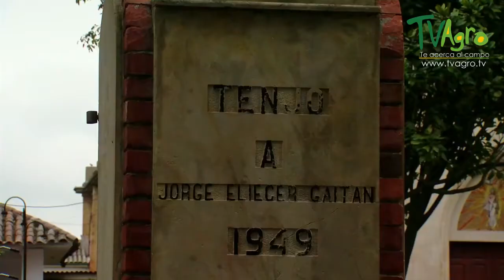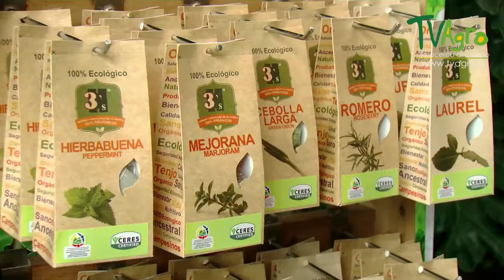Proyectos y Mejoramientos con la Agricultura Ecológica - TvAgro por Juan Gonzalo Angel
En el Creciente Fértil del Oeste de Asia, Egipto e India fueron los sitios de la primera siembra y cosecha hidráulica, de plantas que habían sido recogidas previamente en la naturaleza. El desarrollo y la independencia de la agricultura se produjo en el norte y sur de China, en el Sahel de África, en Nueva Guinea y en varias regiones de las Américas. Los ocho cultivos llamados fundadores del Neolítico de la agricultura, fueron en primer lugar los cereales: trigo "espelta", el trigo "mocho", luego la cebada; las leguminosas: guisantes, lentejas, yeros, garbanzo; y el lino.

En el año 7000 a. C., la naciente agricultura llegó a Egipto. Por lo menos desde 7000 a. C., en el subcontinente indio se cultivó trigo y cebada, como lo demuestran excavaciones arqueológicas en Mehrgarh en Baluchistán, en lo que hoy es Pakistán.

En el año 6000 a. C., la agricultura campesina se atrincheró en las orillas del Nilo. Esto debido al poco desarrollo aún de las técnicas de riego. Durante este tiempo, la agricultura se desarrolló de forma independiente en el Lejano Oriente, con el arroz, en lugar de trigo, como cultivo principal. Los agricultores de China e Indonesia lograron domesticar el taro o papa china (Colocasia esculenta) y el frijol mung (Vigna radiata), la soja y el azuki (Vigna angularis). Como complemento a estas nuevas fuentes de hidratos de carbono, una red de pesca altamente organizada en los ríos, lagos y las costas del océano en estas áreas trajo consigo grandes volúmenes de proteínas esenciales. En conjunto, estos nuevos métodos agrícolas y de pesca originaron un auge de la población humana que empequeñeció todas las expansiones anteriores y que continúa en la actualidad.

En 5000 a. C., los sumerios habían desarrollado las principales técnicas agrícolas, incluyendo el cultivo intensivo de la tierra a gran escala, el monocultivo, técnicas de riego, y el uso de mano de obra especializada, particularmente a lo largo de la vía acuática ahora conocida como el canal de Shatt al-Arab, del delta de Golfo Pérsico a la confluencia de los ríos Tigris y Éufrates.

La domesticación de especies silvestres: uros y muflones en ganado vacuno y ovino, respectivamente, dio paso a la utilización a gran escala de animales para comida/fibra y como bestias de carga. El pastor se unió al agricultor como un proveedor esencial para las sociedades sedentarias y seminómadas. El maíz, la mandioca y el arrurruz fueron domesticadas por primera vez en el continente americano y se remontan al 5200 antes de Cristo